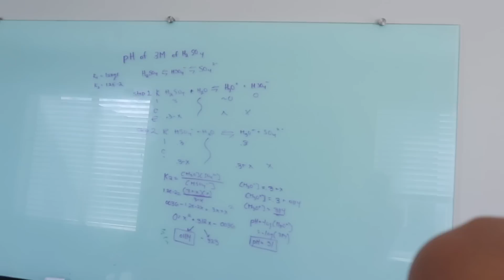Copying my SISTER's PHOTOS Until She Notices | Photo Challenge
I recreated my older sisters Brooklyn & Bailey's pictures a few months ago and it was SO MUCH FUN, so I decided to do it again! This time, with the help of the Canon EOSM 200 Content Creator Kit, I’m recreating my younger sister, Rylan’s, pictures AND videos until she notices! How long can I get away with it?  Watch and find out! Special thanks to Canon for partnering with me on this video.

📸 You can find the EOSM 200 Content Creator Kit used in this video HERE: 👉🏻

Rylan definitely is the coolest McKnight sibling! So going into this, I knew I was going to struggle a bit haha I can’t keep up with her! And not to mention trying to recreate her videos!! Yeah, I was putting 110% into this prank!! I used my go-to camera, the EOSM Content Creator kit because not only does it take great quality images, but it also shoots vertical video in 4K which is fab for social many media platforms, and with its built-in Bluetooth I could EASILY transfer everything to my phone using the Canon Camera Content App. Easy peasy!

For the content, I obviously made a few detours, up to the mountain for an impromptu photoshoot. I love driving in the mountains of Utah and today they were SO pretty with the snow. Just look at the pictures! 4 days into this prank, and I STILL haven’t heard from Rylan, so I started copying her captions WORD FOR WORD...

What does she say after I reveal what I’ve been up to? You’ll just have to WATCH and SEE! 🙊

❤️'s -Kamri